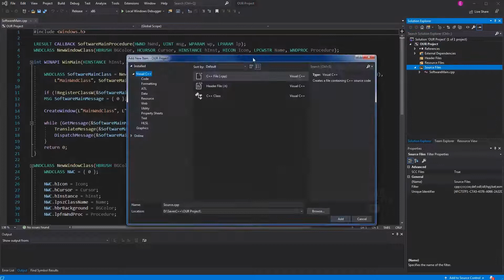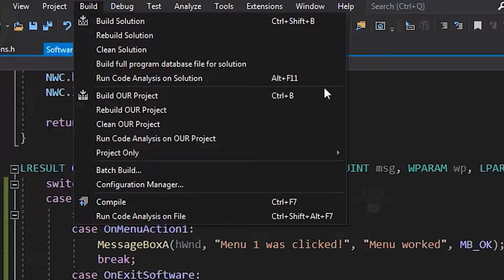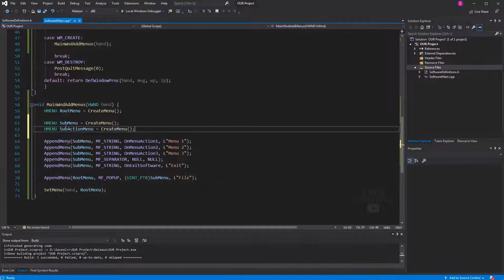ДОБАВЛЯЕМ МЕНЮ - C++ WINAPI ЧАСТЬ #2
Всех приветствую на своем канале, а также на второй части создания оконного приложения на WINAPI
В этой части мы рассмотрим создание оконного меню, а также научимся обрабатывать свои события, которые вызовем с помощью нашего меню
Я расскажу как добавить оконное меню к окну приложения, а также покажу как создать систему меню с разделением на подменю на C++ WINAPI